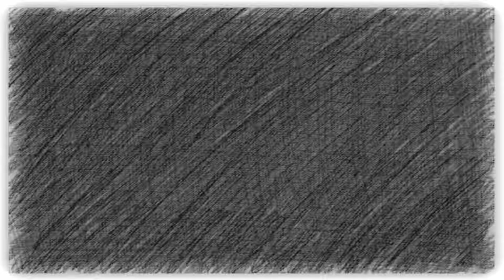2017 Nobel prize in physics has been awarded to three US scientists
Einstein's waves win Nobel Prize
Rainer Weiss wins Nobel Prize in physics
The Royal Swedish Academy of Sciences every year awards the Nobel Prizes in Physics. This year the announcement will be on Tuesday 3 October, 11:45 a.m. at the earliest
The 2017 Nobel prize in physics has been awarded to three US scientists for the detection of gravitational waves.
Rainer Weiss, Kip Thorne and Barry Barish will share the nine million kronor (£831,000) prize.
The ripples were predicted by Albert Einstein and are a fundamental consequence of his General Theory of Relativity.
The winners are members of the Ligo-Virgo observatories, which were responsible for the breakthrough.
The winners join a prestigious list of 204 other Physics laureates recognised since 1901.
Prof Weiss gets half of the prize money, while Barish and Thorne will share the other half.
Gravitational waves describe the stretching and squeezing of space-time that occurs when massive objects accelerate.
The warping of space resulting from the merger of two black holes was initially picked up by the US Ligo laboratory in 2015 - the culmination of a decades-long quest.
Three more examples have been detected since then.

3 Scientists Win Nobel in Physics for Detecting Gravitational Waves
About 1.3 billion years ago, two black holes slammed into each other, sending ripples in space-time through the cosmos. Three scientists who were integral in detecting these so-called gravitational waves for the first time were awarded this year's Nobel Prize in physics this morning (Oct. 3).
Rainer Weiss of MIT, Kip S. Thorne of Caltech and Barry C. Barish, also at Caltech, "have ensured that more than four decades of effort led to gravitational waves finally being observed," according to NobelPrize.org.
On Sept. 14, 2015, the waves, which travel at the speed of light and result from some of the most violent collisions in space, showed up as weak wobbles in the light patterns at the twin LIGO (Laser Interferometer Gravitational-Wave Observatory) detectors in the United States.